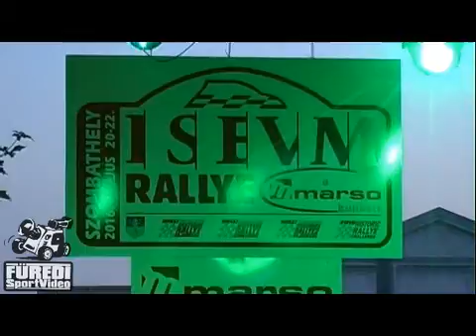Iseum Szombathely Rallye 2016 Jedloczky László-Hubicska Melinda